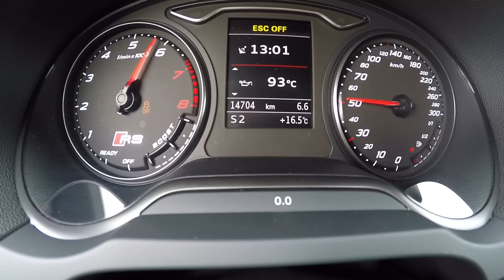DRIVEN - 502 PS Audi RS3 R by MTM - incl. Soundcheck & POV-Style Ride [0-100 km/h + Autobahn]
MotorOli diesmal unterwegs im Audi RS3 R der Performanceschmiede MTM aus Wettstetten. Ein sonor bestialisch klingender 5ender mit mächtig Power unter Haube sorgt für ein Grinsen im Gesicht beim Fahrer. Steigt ein, lauscht diesem erhabenen Ton und fahrt einfach eine kleine Runde interaktiv mit.

Hier noch ein paar Details zum Fahrzeug (Quelle: MTM):

Motor 2,5 TFSI quattro
Hubraum 2480 cm 3
Getriebe 7 Gang S-tronic
Max. Leistung 502 PS (370 kW) bei 6600 min-1
Max. Drehmoment 650 Nm bei 2250 – 5750 min-1
Beschleunigung 0-100 km/h: 3,6 s
0-200 km/h: 13,1 s
Vmax ca. 300 km/h
Bremsanlage Vorderachse 380 x 34 mm
Felgen MTM Nardo Edition 9,5 x 19 und 8,5 x 19“
Reifen 265/30 ZR 19 und 235/35 ZR19 Michelin Pilot Super Sport

Basispreis Serienfahrzeug 53.500,00 €

MTM Leistungssteigerung auf 502 PS (370 kW) inkl. Garantie 18.930,00 €
• MTM Abgasturbolader mit strömungsoptimiertem Vorrohr
• MTM High-Performance Ladeluftkühler
• nur für Fahrzeuge ohne Active Cruise Control (ACC)

MTM Edelstahl-Abgasanlage ab Kat 4.250,00 €
• Mittel- und Endschalldämpfer inkl. Abgasklappe
• Endrohr 2x oval chrom (optional: schwarz beschichtet)

MTM Bremsscheiben 380 x 34 mm 3.298,00 €
• optional: Beschichtung und Gravur auf Serien-Bremssattel

MTM Individual Interieur ab 4.900,00 €
• RS3 Sitze im RS6 Style mit Wabensteppung und MTM Prägung
• Rücksitzbank mit Wabensteppung und MTM Prägung
• Türverkleidungen, Mittelarmauflage und Mittelkonsole in Wabenoptik

MTM Exterieur
• Frontspoilereinsatz Carbon 1.199,00 €
• Heckdiffusor 2.590,00 €
• Außenspiegelgehäuse 549,00 €

MTM Nardo Edition Radsatz 19“ mit Michelin Pilot Super Sport 2.900,00 €

MTM Performance Suspension 2.200,00 €

Gesamtpreis Fahrzeug (inkl. Garantie, Steuern und Einbau) 94.396,00 €